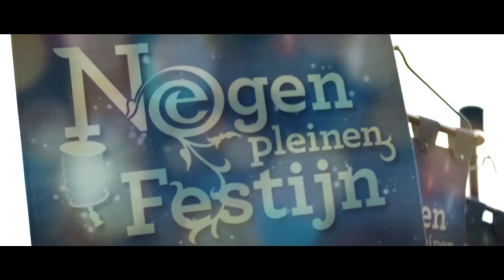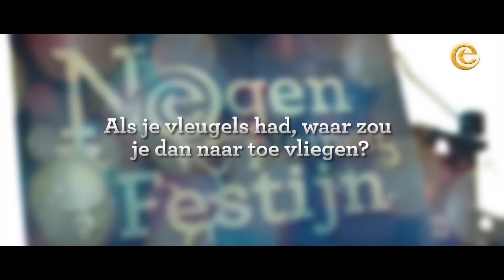Wat is je allergrootste droom? - Negen Vragen Festijn - Efteling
Tijdens het Negen Pleinen Festijn stellen wij onze gasten iedere week een vraag. Deze vraag is gekoppeld aan een van de negen pleinen in de Efteling. In de laatste aflevering van deze reeks nemen we een kijkje op het sprookjesachtige Ton van de Ven Plein en stellen we de vraag: ‘Wat is je allergrootste droom?’.

Tijdens het Negen Pleinen Festijn geniet je tot middernacht van zwoele zomeravonden gevuld met sprookjesachtige shows, heerlijke lekkernijen en bijzondere ontmoetingen. Bezoek alle attracties en beleef het Negen Pleinen Festijn in de Efteling. Laat je verrassen door wonderlijk entertainment en heerlijke hapjes in de sfeer van de negen verschillende pleinen!